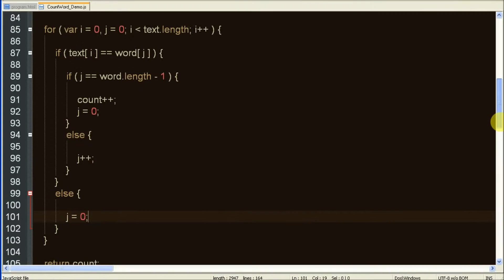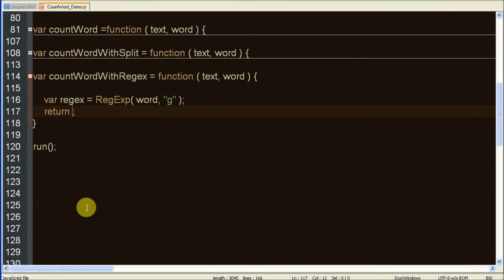count word in javascript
Script that counts the number of times that a word appears in text in JavaScript